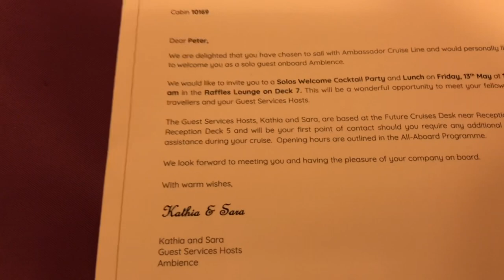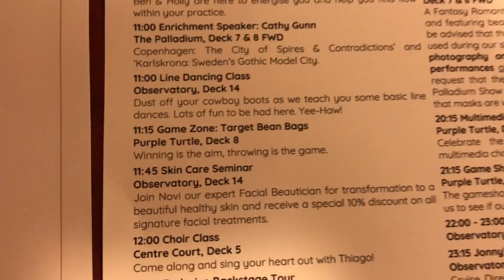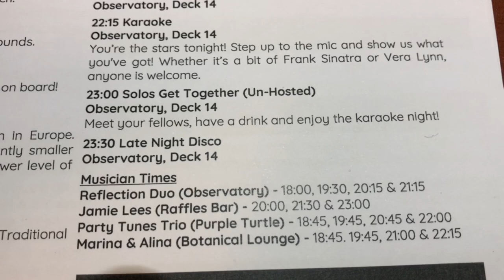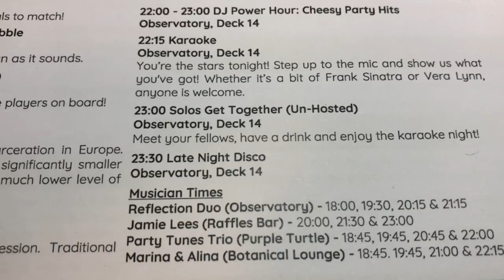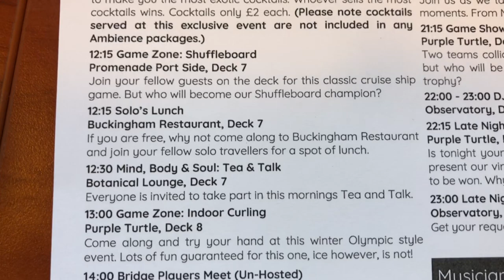Solo Cruise Experience Ambassador Ambience & Solo Cocktail Invention By Mike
My solo cruise experience onboard the Ambassador Ambience, the invention of a cocktail celebrating the Solo Community by fellow solo Mike followed by my thoughts